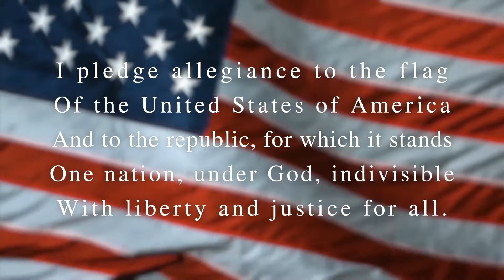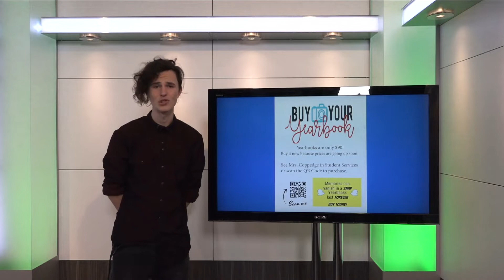GBTV Video Bulletin 2.21.20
Powder Puff Student Coaches Meeting
Spring 2020 AP Deadlines
AP Scholarship Forms
Student Government Applications
Drumline Invitational
Peep's Amused Podcast
Credit Recovery Applications
Golfland Sunsplash Hiring, Lifeguards Needed
Sierra College Enrollment Specialist